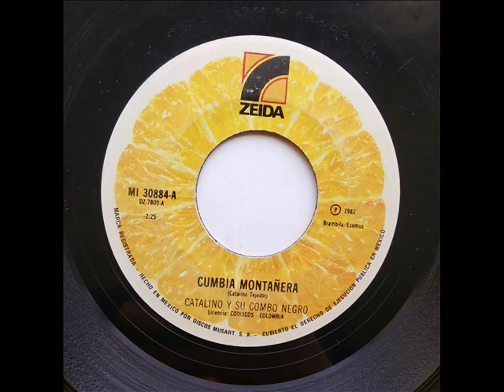Catalino y Su Combo Negro - Cumbia Montañera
Diferente versión al sello Peerless heavy cumbia!!! :)